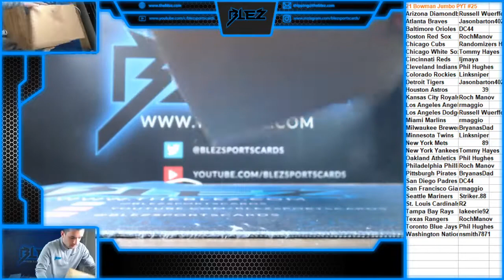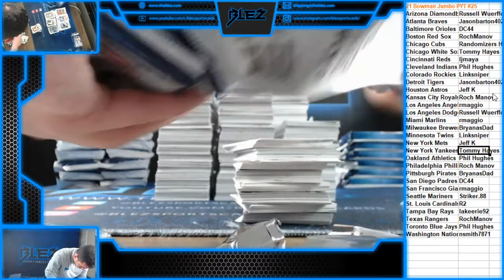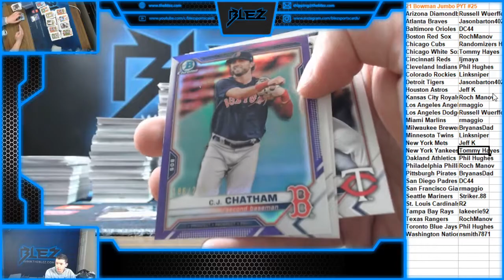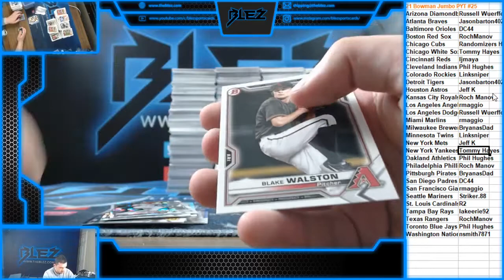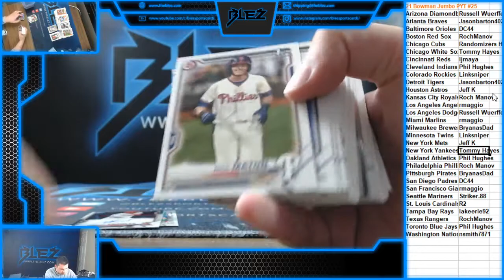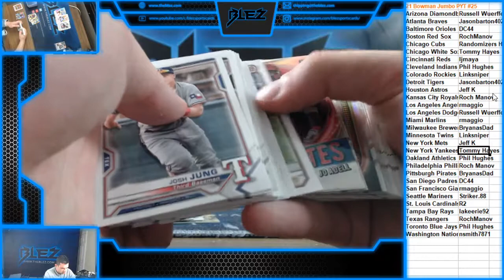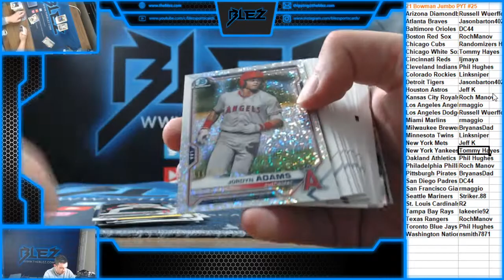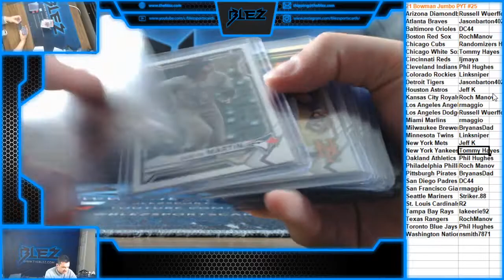2020 Bowman Jumbo Case PYT #25